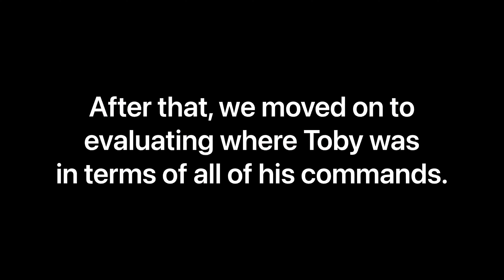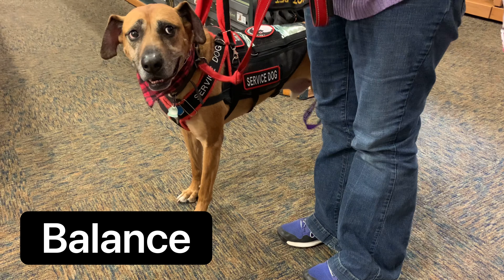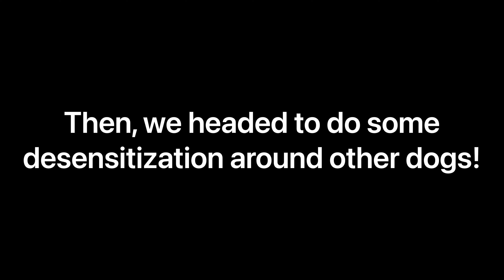Service Dog in Training Learning Focused Heel & Auto-Sit (3/19/2021 Outing Vlog)